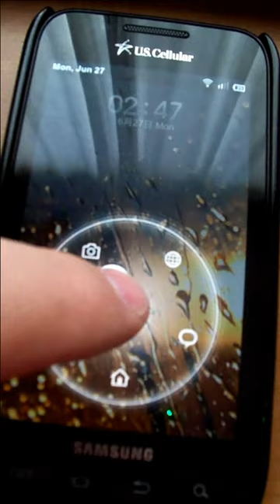MIUI 1.6.24.1 for mesmerize. Awesome lockscreen